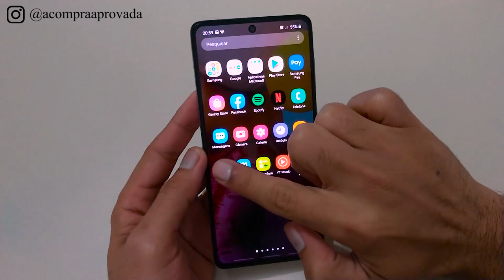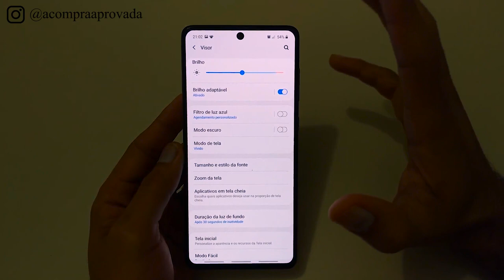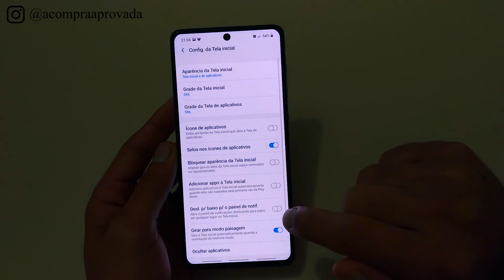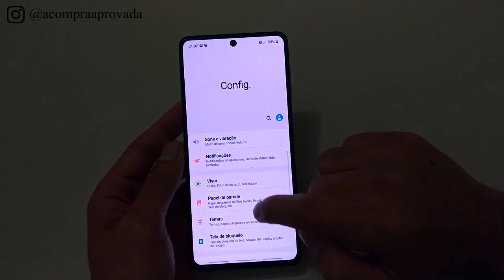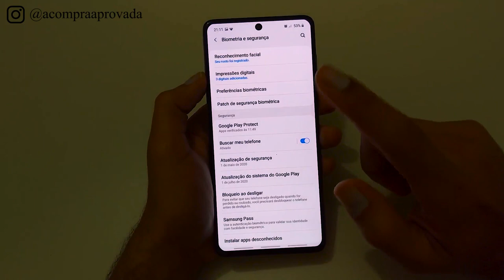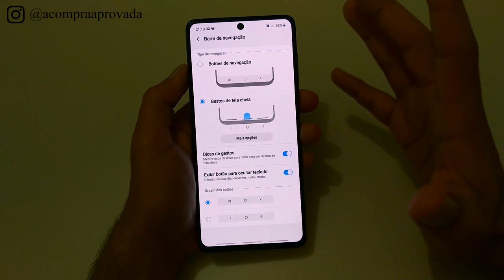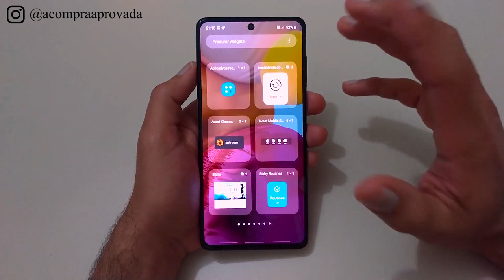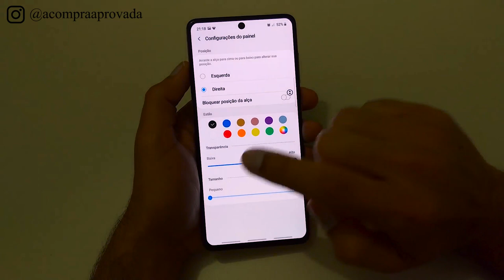Mais de 10 Dicas e funções do Galaxy A71, A51, A31 e M31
Neste Vídeo quero te passar ótimas dicas para melhorar o uso do seu Galaxy A71, mas, se você não tiver este aparelho confira o vídeo também por que talves estas funções esteja presente no seu aparelho.

Todo aparelho possui funções para melhorar a experiência de uso do usuário, com o Galaxy A71 não é diferente, neste vídeo (que é a parte 1 de 2) irei te mostrar dicas que vão facilitar no uso do aparelho, dentre elas vou te mostrar como deixar o brilho adaptável a luz externa, como colocar percentual de bateria, organizar aplicativo na tela inicial do A71 e muitas outras.

Outros vídeos sobre o Galaxy A71

Momento do vídeo:
0:00 - Introdução
0:40 - Dica 1
1:23 - Dica 2
3:09 - Dica 3
4:06 - Dica 4
5:23 - Dica 5
5:44 - Dica 6
6:48 - Dica 7
8:03 - Dica 8
9:18-  Dica 9
11:13 - Dica Bônus
11:47 - Dica 10
13:35 - Dica 11